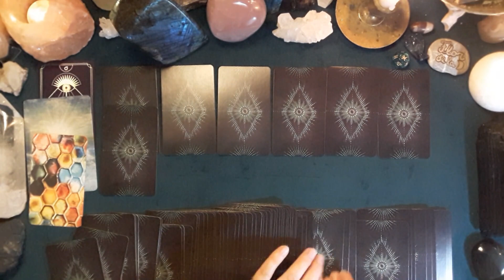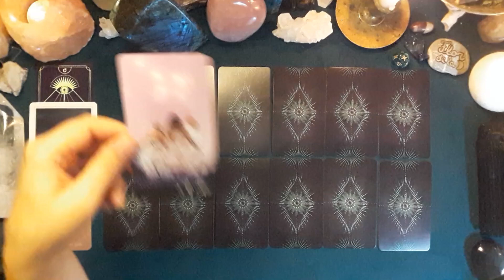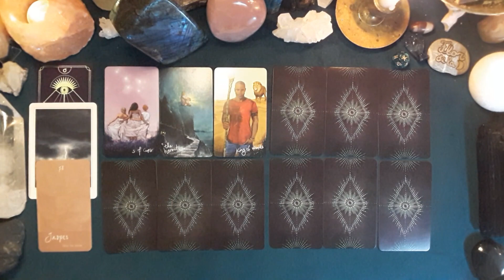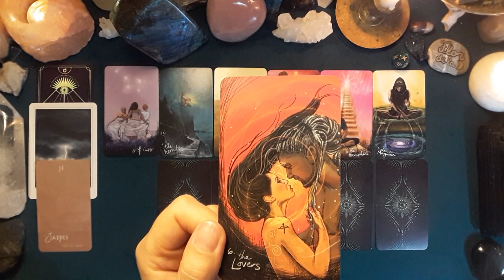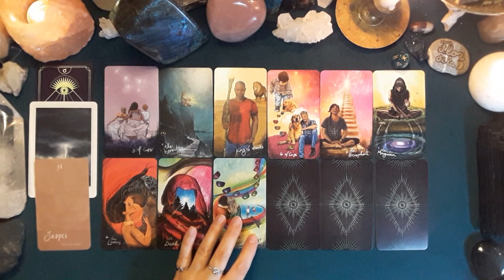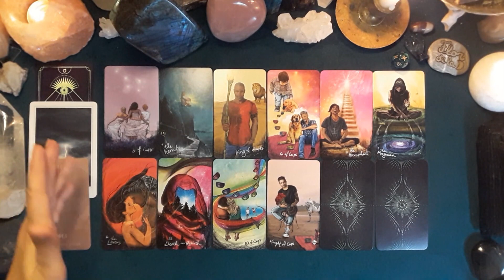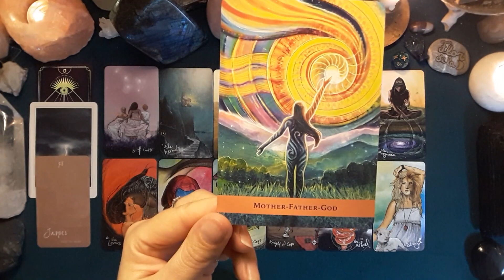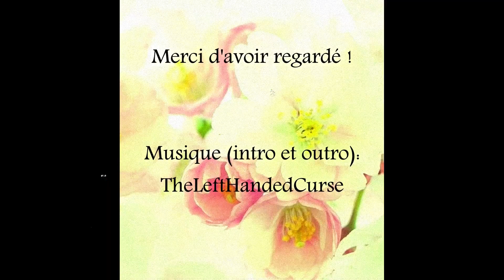POISSONS - OCTOBRE 2021